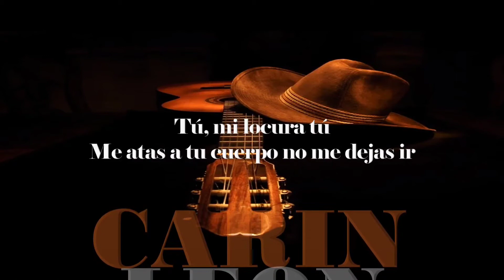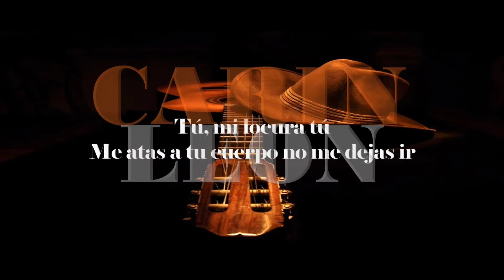Carin León - Tú + Letra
Carin León - Tú + Lyrics

Letra
En mi mente estás como una adicción

Llegas hasta el fondo de cada rincón

Me tienes aquí como quieres tú
Vienes y desplazas a mi soledad, me vas atrapando

En mi mente estás palpitando a mil

El dejarte ir o decir adiós
Es morir en vida, es negarme a mí

Y sentirte cerca de nuevo es saber que te estoy amando

Tú y de nuevo tú
Dejas que naufrague justamente en ti

Tú, mi locura tú
Me atas a tu cuerpo no me dejas ir

Tú, adherido a ti entre cada átomo
Entre cada célula vives tú

Todo lo llenas tú
Que vienes y pasas como un huracán

Tú, total y pleno tú
Te has vuelto mi fuerza y mi talismán

Tú, silente y sutil entre cada átomo

Vas creciendo en mí, es inevitable
Nos damos miradas, soy tan vulnerable

Descubrí el amor al llegar a ti
Y caigo de nuevo en esta conclusión que te estoy amando

Entre cada célula
Y es que has hecho de mí

Lo que tú quieras, lo que anhelas, lo que has deseado
A tu cuerpo, a tus ganas

A tu antojos, a tu cuerpo tú me has moldeado
Y en todo vives tú